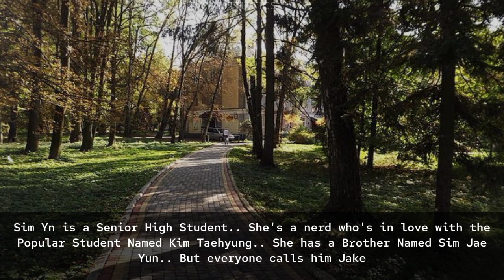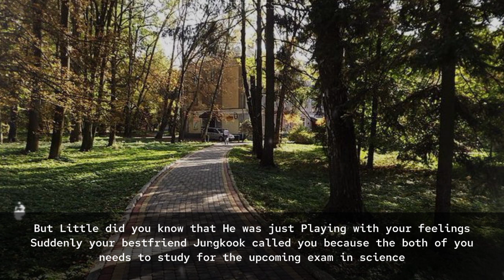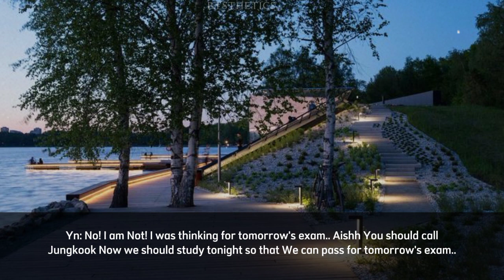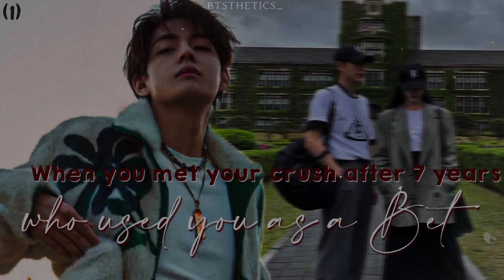1/6 When He Used You as a Bet, But 7 years Later You Returned as a Model || KTH • JJK FF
Author : btsthetics_
Genre : Romance • Thriller • Drama • Mystery

‼️ don't rewrite, copy, or reupload my story ‼️

🏷️ tags 🏷️
taehyung ff
ff taehyung
v ff
ff v
fanfiction taehyung
taehyung fanfiction
v fanfiction
fanfiction v
taehyung series ff
v series ff
taehyung ff series
v ff series
ff oneshot
oneshot ff
bts ff oneshot
bts fanfic oneshot
bangtan ff
ff bangtan
bangtan oneshot ff
taehyung student
school taehyung
v student
student v
rejected series
series confess
school oneshot bts
bts bet oneshot
bts bet series ff
bts bet series
bts bet ff
kth bet
bet kth
kth bet ff
ff kth bet
taehyung kim ff
kim taehyung ff
kim taehyung reject ff
kim taehyung bet fanfiction
kim taehyung used fanfiction series
bestfriend ff
taehyung bestfriend ff
taehyung fanfiction bestfriend
jungkook ff
ff jungkook
jk ff
ff jk
fanfiction jungkook
jungkook fanfiction
jk fanfiction
fanfiction jk
jungkook series ff
jk series ff
jungkook ff series
jk ff series
ff oneshot
oneshot ff
bts ff oneshot
bts fanfic oneshot
bts jk oneshot
bts jk fanfiction
bts jungkook oneshot
bts jungkook fanfiction
bangtan ff
ff bangtan
bangtan oneshot ff
jungkook ceo
ceo jungkook
jk ceo
confess ff jungkook
confess ff series
bet jungkook
series school bts ff
bet oneshot bts
bts rejection oneshot
bts rejected series ff
bts student series
bts student confess ff
jjk student
student jjk
jjk bestfriend ff
ff nerd jk
jeon jungkook ff
jungkook jeon ff
jeon jungkook nerd ff
jeon jungkook nerd fanfiction
jeon jungkook nerd fanfiction series
nerd bts ff
bts nerd ff
jungkook nerd ff
jungkook nerd fanfiction
jungkook school ff
jeon student ff
divorce ff
jungkook divorce ceo fanfiction
jungkook boss fanfiction
regret fanfiction
taehyung fanfiction series
jungkook series fanfiction bts
bts fanfiction series
jk bts ff
jungkook bts ff
jungkook bts ff series
regret bts fanfiction
bts fanfiction
student bts fanfiction
rejected bts series
nerd bts series
confession bts series
bts ff rejected
jeon jungkook bts fanfiction
bts jungkook fanfiction
bts taehyung fanfiction
taehyung ff
jungkook ff
jungkook fanfiction
taehyung fanfiction
jk ff
v ff
bts model ff
yn model ff
yn model bts ff

When you met your crush after 7 years who used you as a bet and Regrets Everything

When He Used You as a Bet, But 7 years Later You Returned as a Model

|| KTH • JJK FF